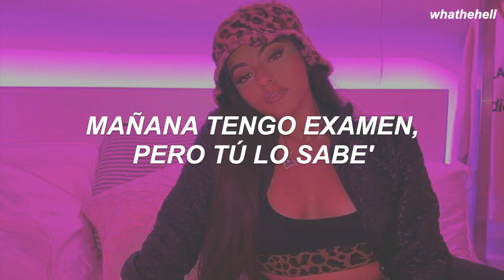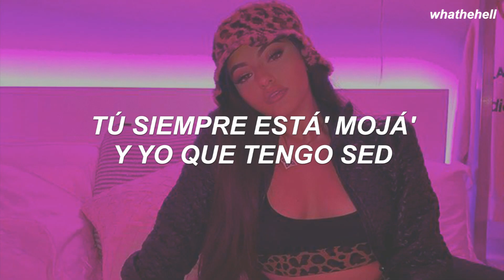y darte en 4 el 4 de julio… | Bad Bunny - A tu Merced (letra)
Bad Bunny - A tu Merced (español)
Bad Bunny - A tu Merced (sub. español)

[letra]
Yeh, yeh, yeh, yeh
Yeh, yeh, ey
Tengo par de babie' explotándome el cel
Y yo pensando en ti, estoy a tu merced
Tú siempre está' mojá' y yo que tengo sed, eh
Dime qué vamo' a hacer
Que tengo par de babie' explotándome el cel
Tú siempre está' mojá' y yo que tengo sed
Y ella' están buena', pero tú 'tás mejor (Mejor)
Traje pasto y alcohol
Por ti les picheo, las tengo en hold (En hold)
Y yo detrás de ti, como un chambol
Y si quiere' te busco en la Lamborghi (-ghi)
Si te lo hago tan chulo, como Anuel a Karol G (G)
Quiere' perreo, no balada
Tú ere' una pitcher pero yo estoy puesto pa' la nueva entrada
¿Y qué? ¿Qué?
Qué quiere' hacer, yo hago lo que tú diga'
Ese culo e' grande' liga', que Dio' te lo bendiga
Y dime, ¿qué? ¿Qué?
Picheale a tu amiga, ey, ey
Porque tengo par de babie' explotándome el cel
Tú siempre está' mojá' y yo que tengo sed, ey
Es que tengo par de babie' explotándome el cel
Yo sé que no ere' fan del romanticismo
Y que está' cansá' de que esto' cabrone' te digan lo mismo
Moviendo el booty, no se va de ritmo
Punto die', en la cama va a haber un sismo
Quiero jalarte ese pelito rubio (Rubio)
Y darte en cuatro el cuatro de julio
Mañana tengo examen, pero tú lo sabe'
Que si me llama', no estudio
Mami, concédeme esta pieza
No somo' na', no somo' na', ey
Pero con un perreo se empieza
No sale' de mi cabeza
No sale' de mi cabeza, ey
Y to' los culo' de Miami explotándome el cel
Eh-eh-eh
Eh-eh-eh
Eh-eh-eh